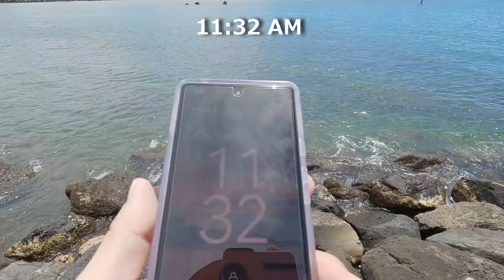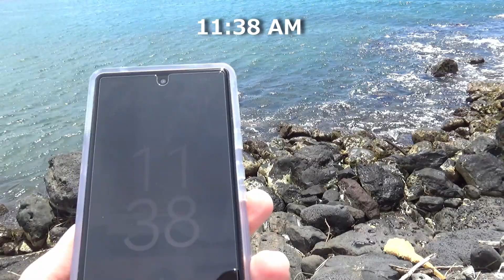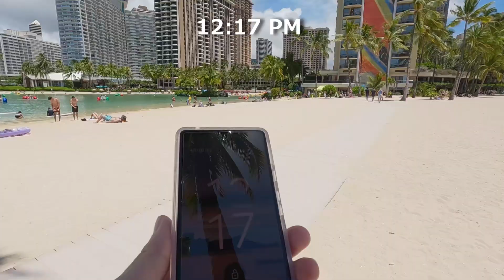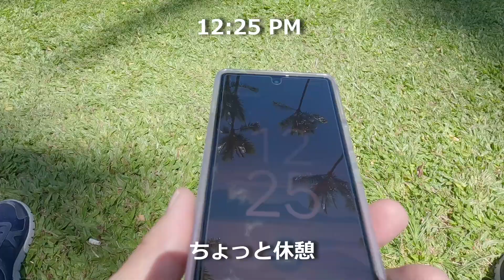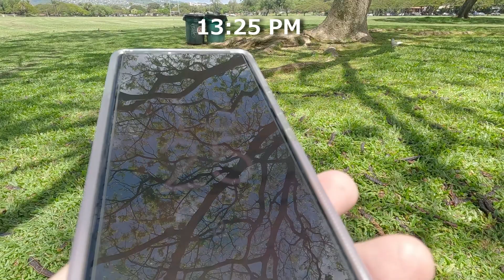ゴールデンウィーク前のワイキキ散歩 モンクシール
4月のハワイは、まだ朝晩少し冷え込むことがあります。
天気も晴れ、曇り、雨を繰り返し、からっとした乾季には
あと少しという感じです。そんな中で、快晴の日に
アラモアナからカイマナビーチや、カピオラニ公園まで
散歩してきました。

散歩の二日後カイマナビーチで、ハワイアンモンクシールの
赤ちゃんが生まれました。モンクシールのお母さん（カイヴィ）と
赤ちゃんの様子を動画の最後に載せました。

動画作りの励みになりますので